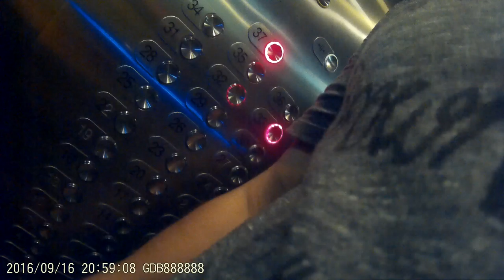Regalia Sultan Ismail, Jalan Sultan Ismail, Chow Kit, Kuala Lumpur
Federal Territory of Kuala Lumpur, Malaysia